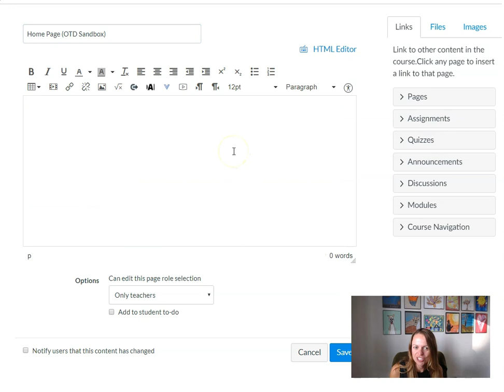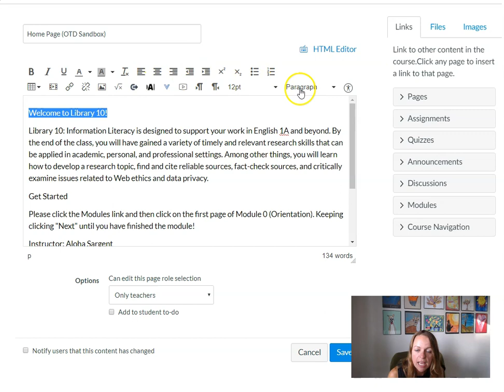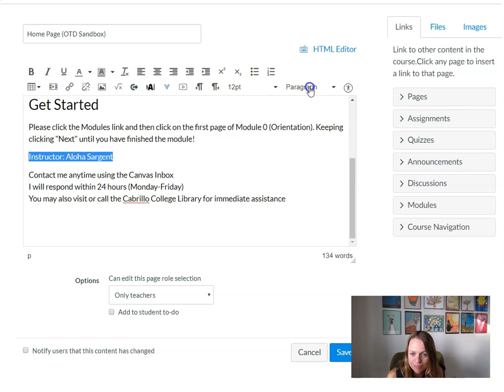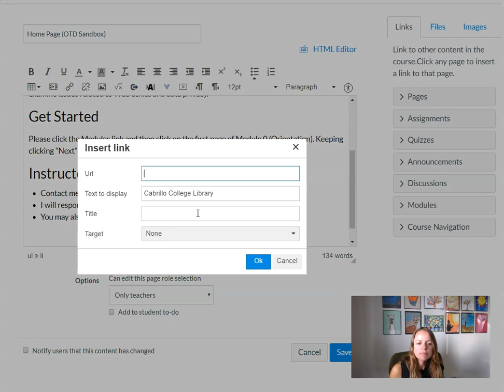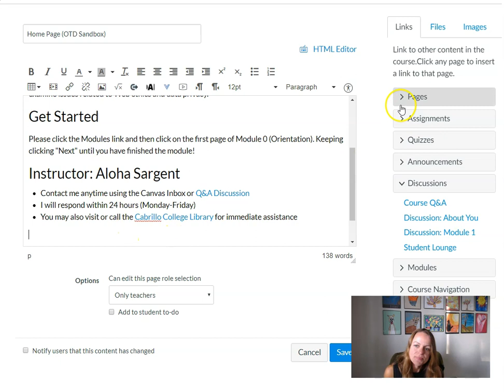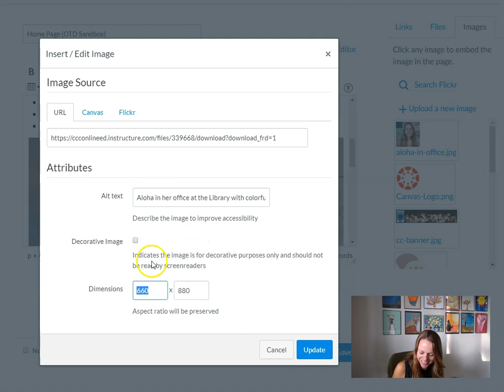Creating an Accessible Homepage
Sandbox demo for OTD!